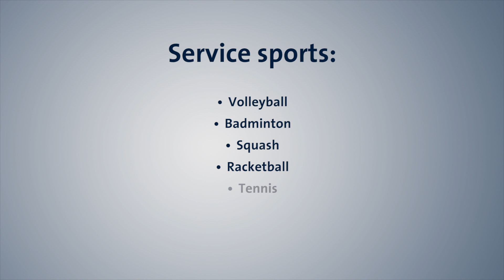Catch-Up: A Rule that Makes Service Sports More Competitive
By Steven J. Brams, Mehmet S. Ismail, D. Marc Kilgour, and Walter Stromquist

Abstract: Service sports include two-player contests such as volleyball, badminton, and squash. We analyze four rules, including the Standard Rule (SR), in which a player continues to serve until he or she loses. The Catch-Up Rule (CR) gives the serve to the player who has lost the previous point--as opposed to the player who won the previous point, as under SR. We also consider two Trailing Rules that make the server the player who trails in total score. Surprisingly, compared with SR, only CR gives the players the same probability of winning a game while increasing its expected length, thereby making it more competitive and exciting to watch. Unlike one of the Trailing Rules, CR is strategy-proof. By contrast, the rules of tennis fix who serves and when; its tiebreaker, however, keeps play competitive by being fair--not favoring either the player who serves first or who serves second.